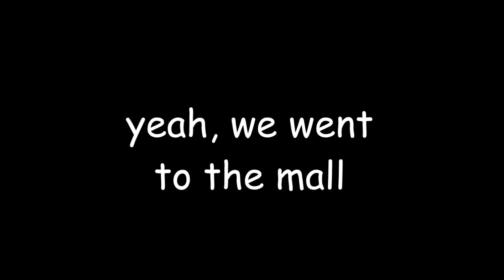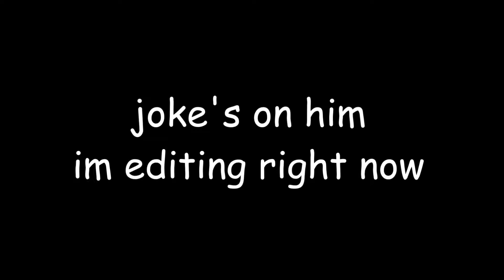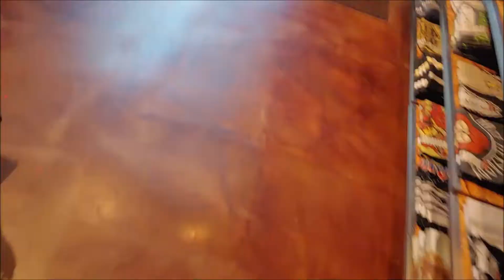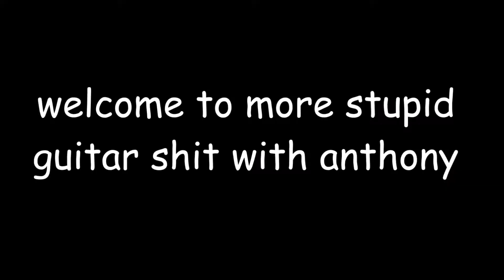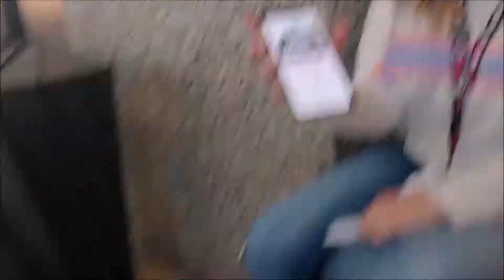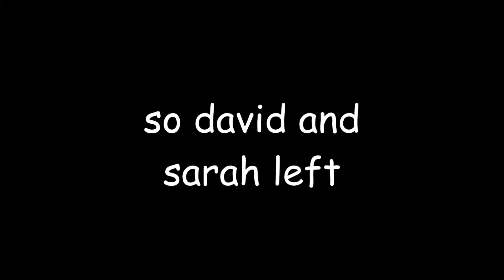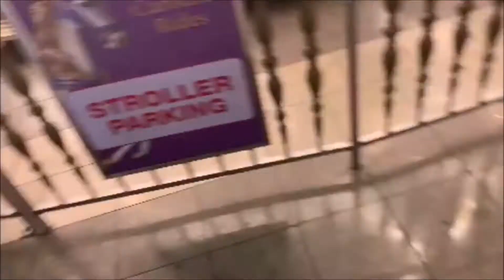5 Idiots Go To The Mall | The Homo Gang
The Homo Gang goes to the mall and fucking dies

The Gang: @the_homogang
Anthony: @coo1man456
Lory: @mmm.lory
Deja: @huhh_deqa
Ree: @strawburriesanduwus
Sarah: @sarah_nara_sauce
David: @daviddisaster
Yuleissy: @princess__jade___
Briana: N/A